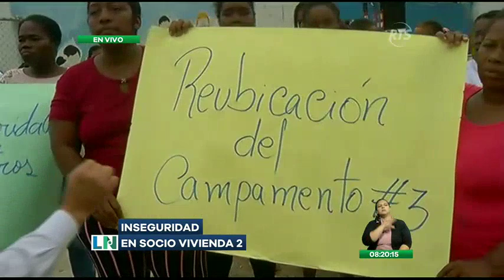Un taxista resultó herido tras sufrir un asalto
El incidente se registró en un sector de Socio Vivienda 2

Los habitantes de ese lugar exigen una intervención inmediata por parte de las autoridades policiales. Los hechos de violencia causan gran preocupación.